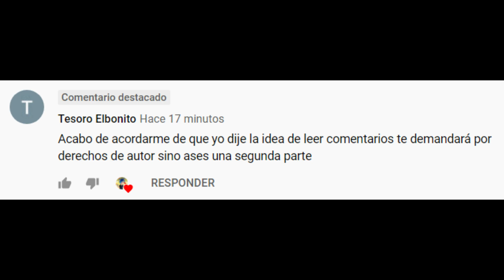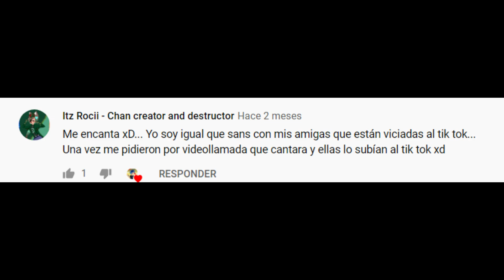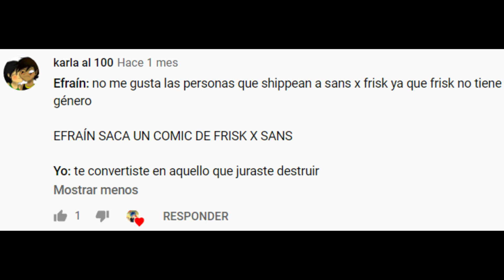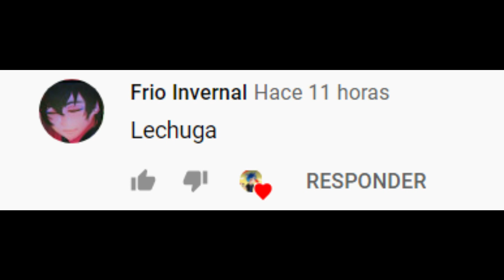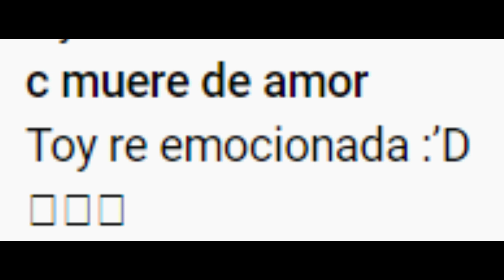Leyendo comentarios #2 Efrain Gacha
Espero que les guste heh heh
Si veo mas apoyo que el vídeo anterior haré otra parte pero después de un tiempo